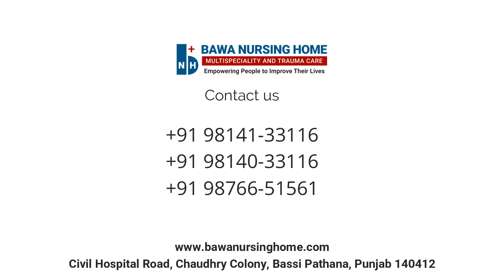Stomach Ulcer: Causes, Symptoms, and Diagnosis By Dr. Amarpreet Singh | Bawa Nursing Home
What is a stomach ulcer?
What causes stomach ulcers?

- Symptoms of stomach ulcers

dull pain in the stomach
weight loss
not wanting to eat because of pain
nausea or vomiting
bloating
feeling easily full
burping or acid reflux
heartburn, which is a burning sensation in the chest)
pain that may improve when you eat, drink, or take antacids
anemia, whose symptoms can include tiredness, shortness of breath, or paler skin
dark, tarry stools
vomit that’s bloody or looks like coffee grounds.

How are stomach ulcers diagnosed?

- Barium swallow: You drink a thick white liquid (barium) that coats your upper gastrointestinal tract and helps your doctor see your stomach and small intestine on X-rays.

- Endoscopy (EGD): A thin, lighted tube is inserted through your mouth and into the stomach and the first part of the small intestine. This test is used to look for ulcers, bleeding, and any tissue that looks abnormal.

Bawa Nursing Home, Civil Hospital Road, Chaudhry Colony, Bassi Pathana, Punjab.